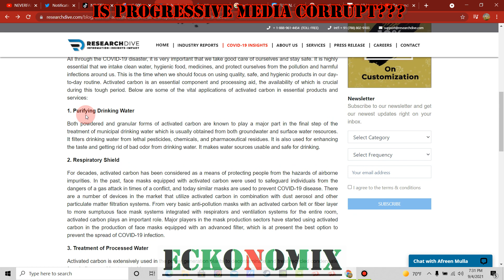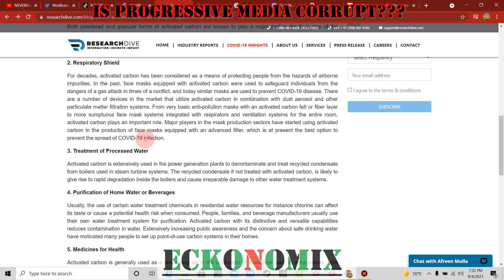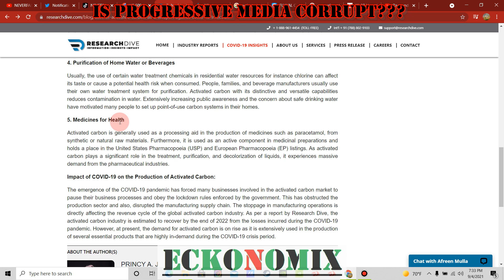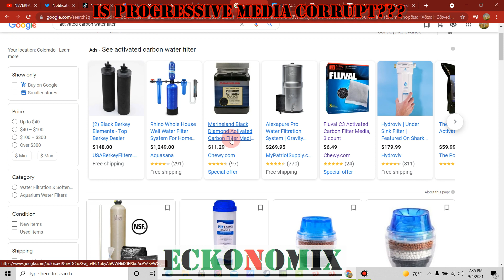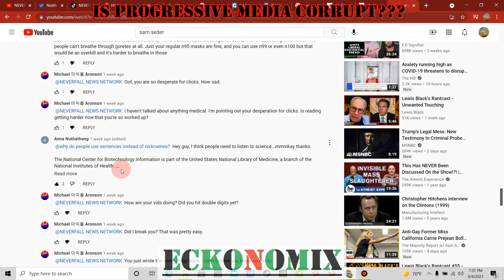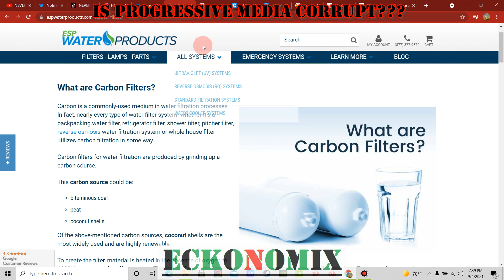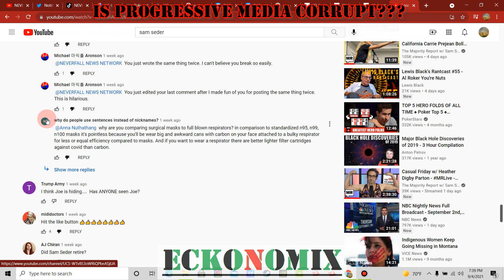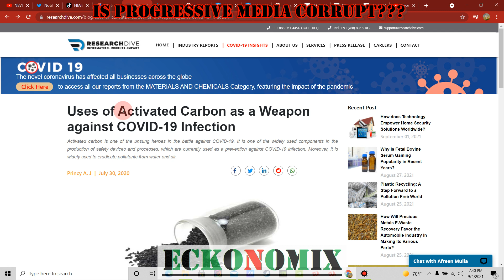A NEW WEAPON against COVID-19???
GAC carbon is unknown by the vast majority of people and is the main ingredient in Respirators and in "Brita" style water filters. A True weapon against Covid-19. Order some its cheap and you might have some already if you own fish.